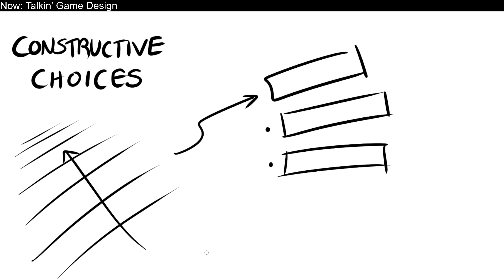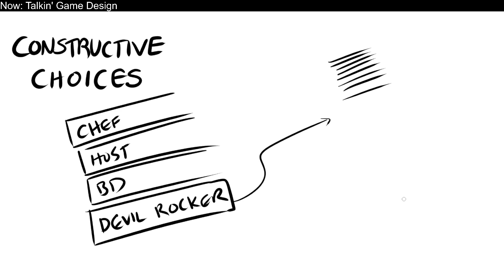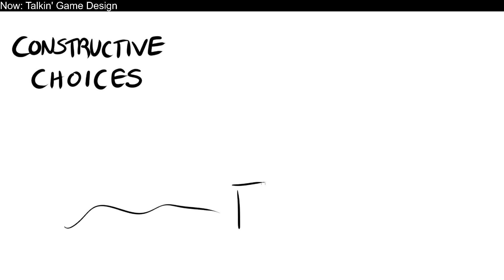Constructive Choices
Let's worldbuild in secret! Also, here's a tabletop RPG trick you can use.

Featuring D&D and Yakuza: Like a Dragon.